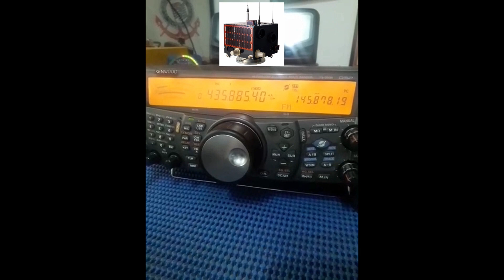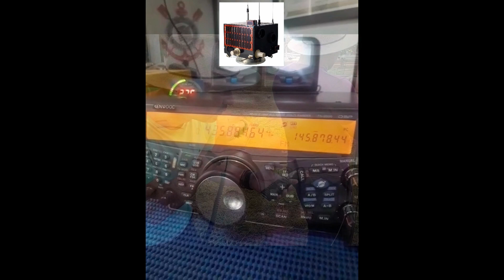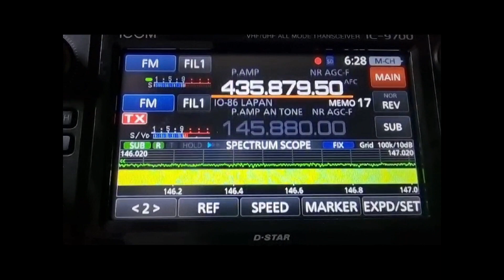Radioamadorismo na Escola - By PV8DX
Radioamadorismo como Ferramenta de Ensino.
Escola Estadual
Gonçalves Dias e Ana Libória
Universidade de Brasília - UnB - Missão Espacial AlfaCrux